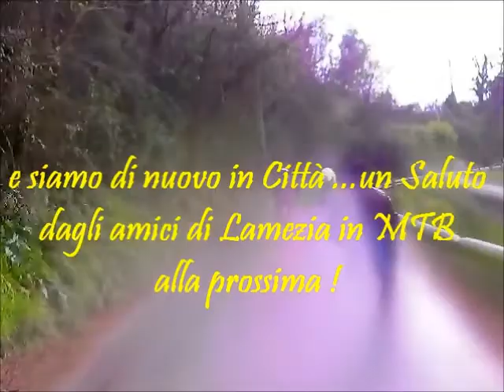Domenica10-02-2013 Lamezia in MTB " bike.... trail in the snow".wmv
Domenica 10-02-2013 Lamezia in MTB va a "sciare" sulle montagne Lametine ! nel video che descrive questa escursione abbiamo ritenuto inutile inserire le "solite"didascalie che descrivono il percorso quindi, divertimento al massimo e le immagini parlano da sole ! un Saluto a tutti i BIKERS da Lamezia in MTB !